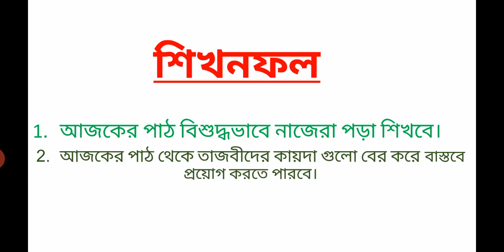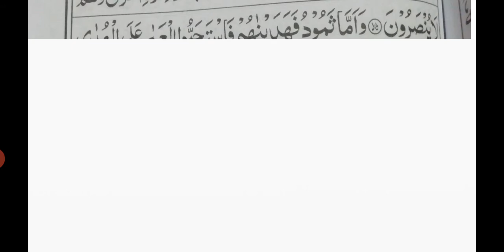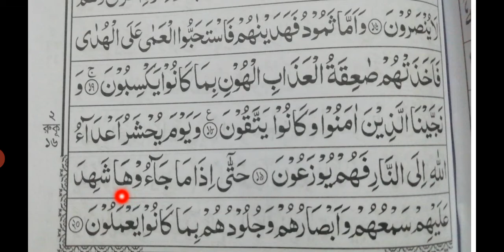শ্রেণী চতুর্থ খ, বিষয় কুরআন, বিশেষ পাঠ নাজেরা, আজকের পাঠ সুরা হামীম সাজদাহ ১৭-২০ নং আয়াত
উপস্থাপনা মাসুদুর রহমান।